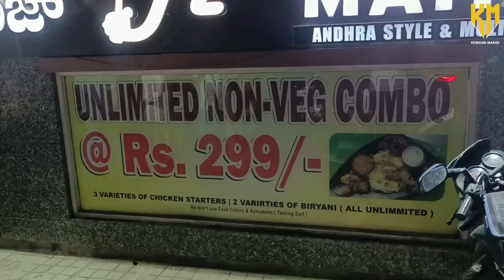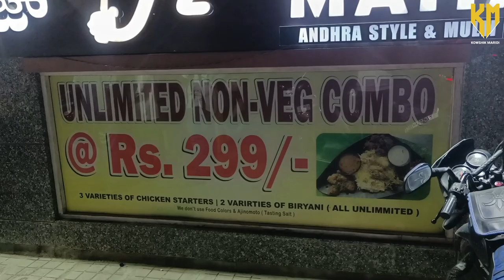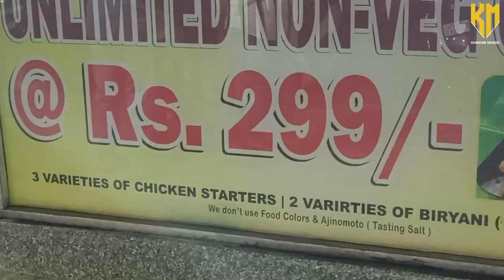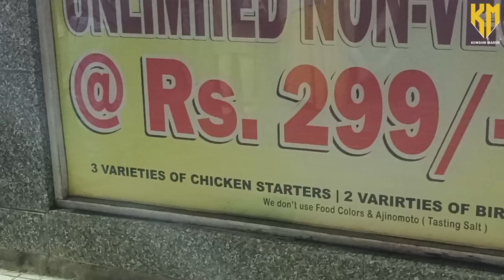Mirchi Maharaj HSR Layout - 299 Unlimited Food In Bangalore | Telugu Food Vlogs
Mirchi Maharaj:
17th Cross Road, Sector 4, HSR Layout, Bengaluru, Karnataka 560102

Timing:
12.30pm - 04.30pm
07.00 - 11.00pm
Price :
Unlimited Combo - Rs. 299/-

Active the bell icon for latest updates🔔